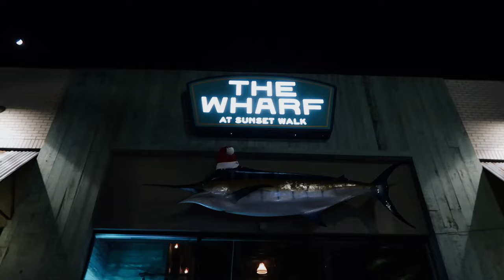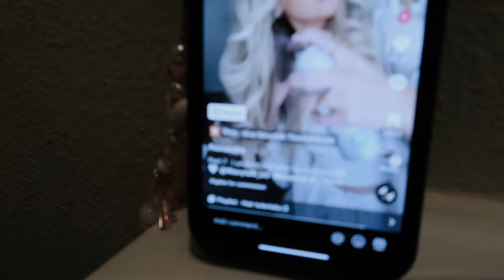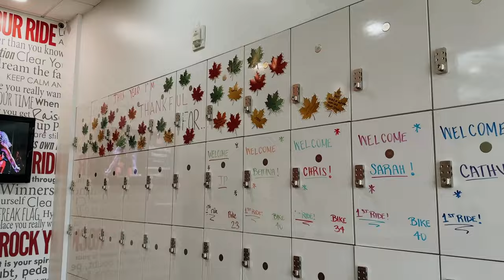THANKSGIVING SPECIAL 2023! family dinner, tiktok shop product review + matching outfits!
✩ THANKSGIVING SPECIAL 2023! family dinner, tiktok shop product review + matching outfits! In this vlog I take you Christmas decor shopping, family dinner, and Thanksgiving Day! I also go back to spin because I missed my spin classes. I hope you had a great Thanksgiving day with your family and I can't believe I've been on youtube for 8 years!

❥  Alex